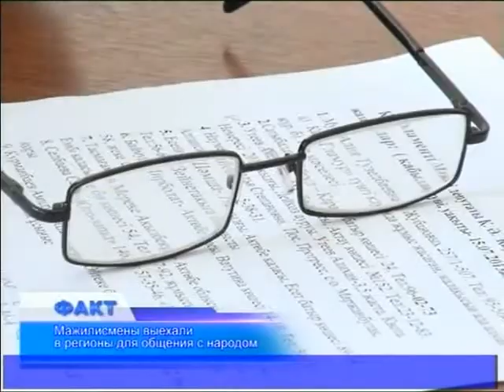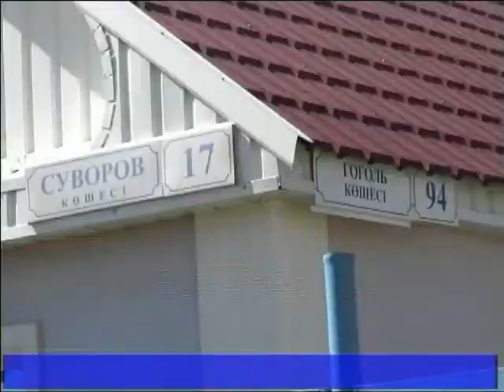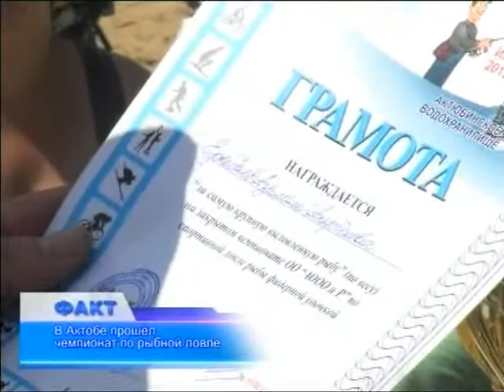Факт (Рика ТВ) от 15 июля 2013 года